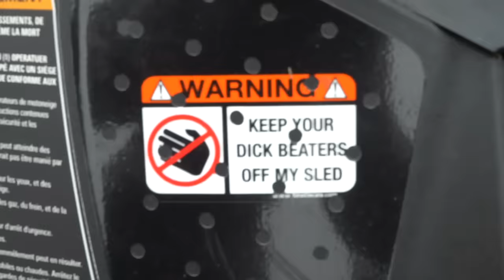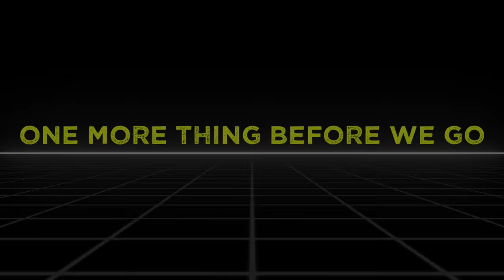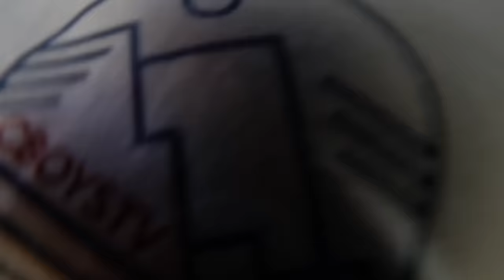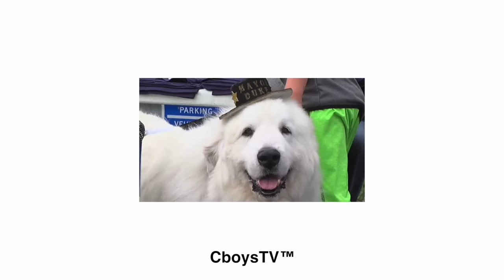Water Skiing behind SNOWMOBILE!!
In todays episode Ben switches his snow bike back into a dirt bike. All the boys get out to ride some wheelies around the block and Ben comes up with the idea to skip Kody's new snowmobile with him water skiing behind it. Which we have never seen before. Jake and Micah get their new wraps put on their snowmobiles and we finish it all up by installing some more new parts on the giveaway bike!